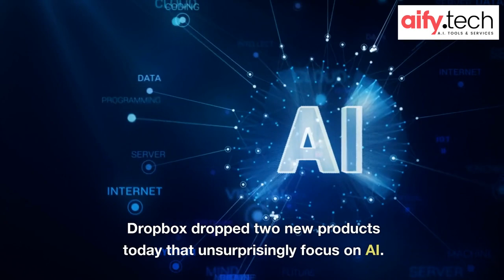Dropbox's new tools transform it into an ai assistant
Dropbox dropped two new products today that unsurprisingly focus on AI. Dropbox AI scans your documents offering summaries and answers, and the more ambitious Dropbox Dash serves as a search bar for your life.